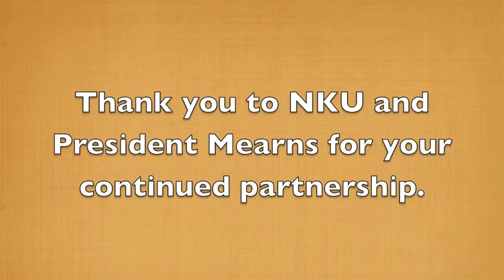NKY Chamber Education Policy Committee NKU President Mearns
On July 29, NKU President Geoff Mearns presented to the NKY Chamber's Education Policy Committee.